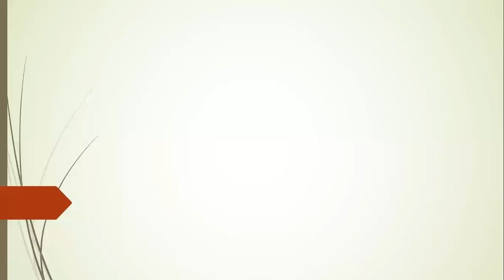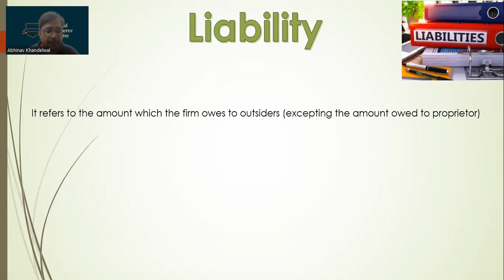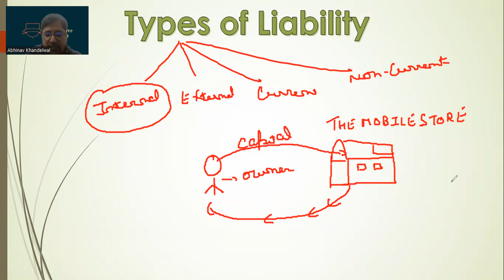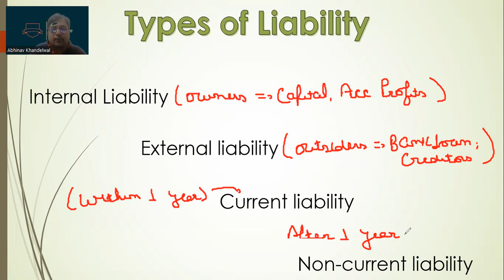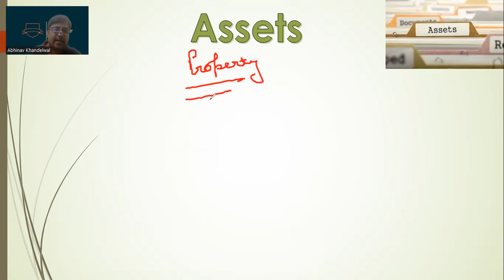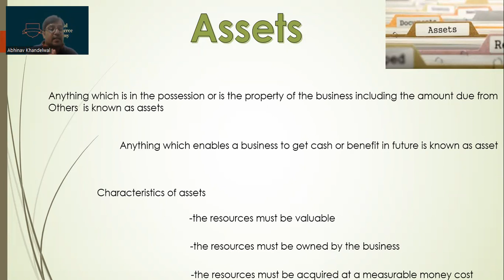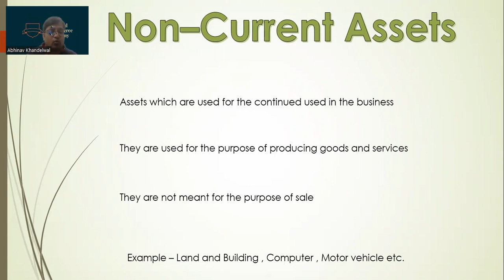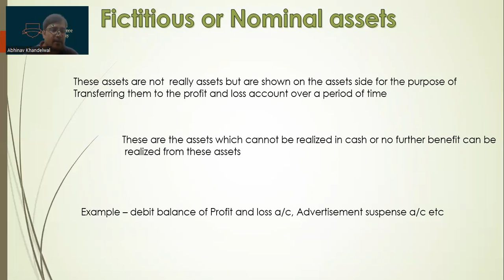Meaning of Assets and Liability